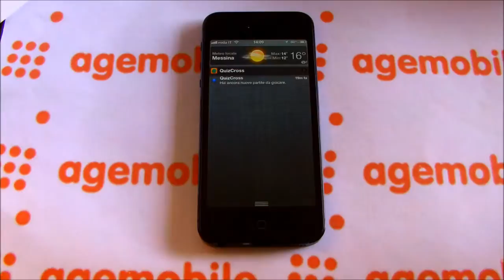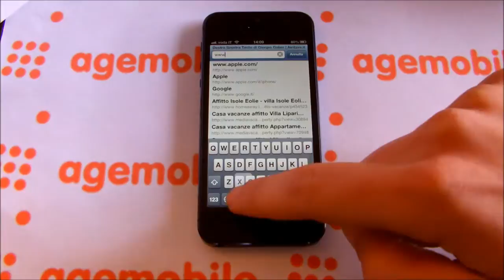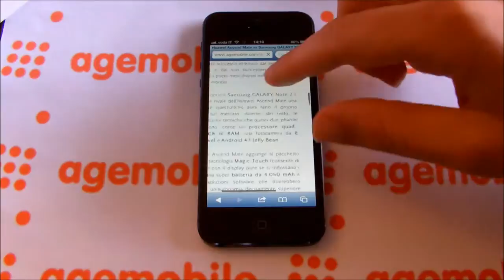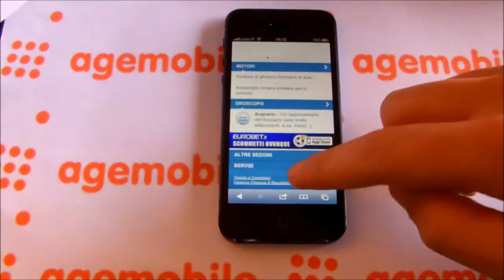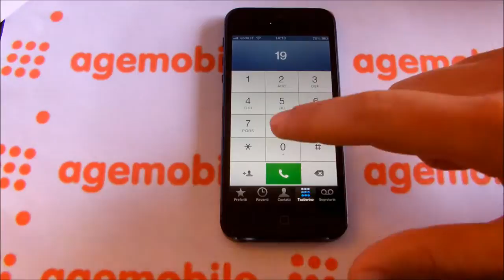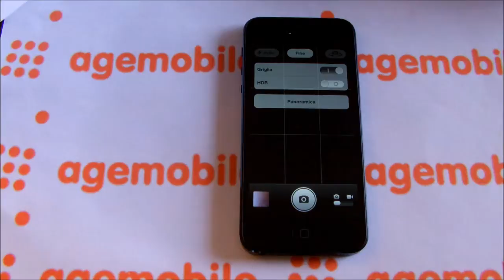Video hands on iPhone 5